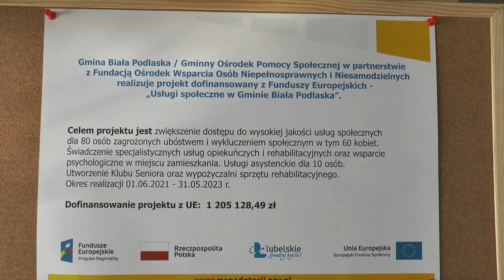Klub Seniora Gminy Biała Podlaska prężnie działa w Wólce Plebańskiej